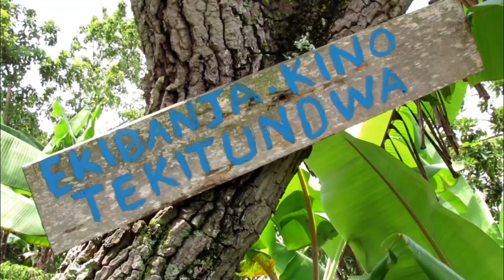Abatuuze e Mityana Bagamba Obumenyi Bw'amateeka Bususse, Baagala Ab'ebyokwerinda Babeeko Kyebakola